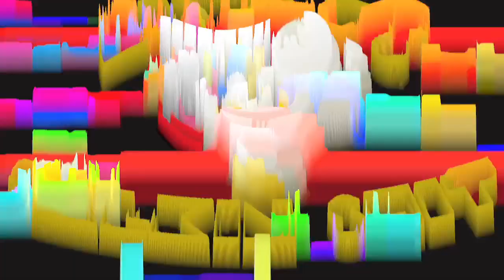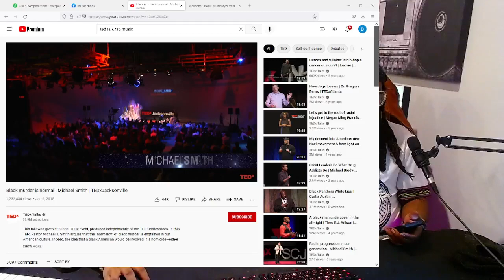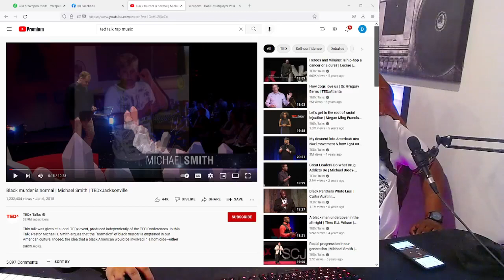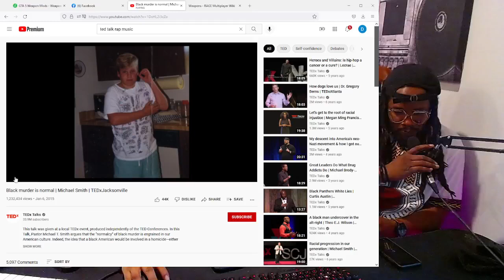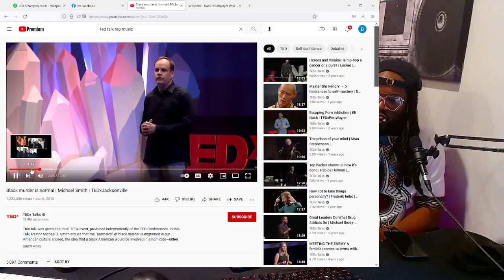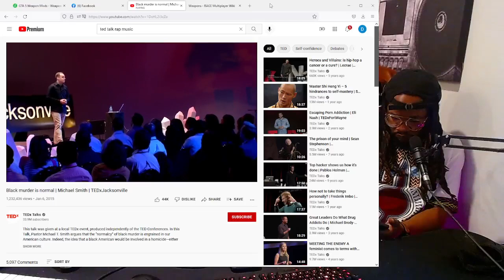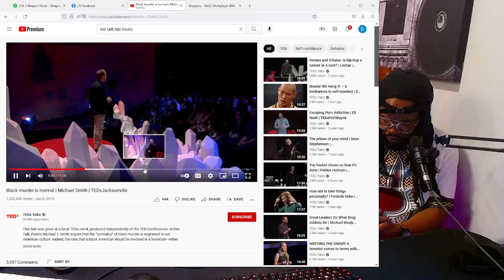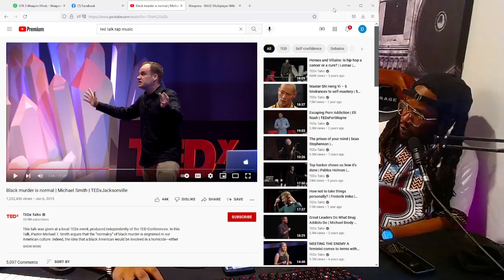Always Talkin Shit Show podcast EP#78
ATS is podcast hosted by Doc Aun and Akeem Sincere based out the City Of Sin. Bringing their takes on the hottest topics in the culture. Every episode is live, and there is only one rule. Stay out ya feelins and eff how you feel.